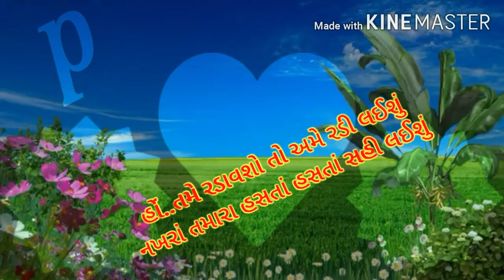Tu Nahi Ka to hu nahi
Gujarati status